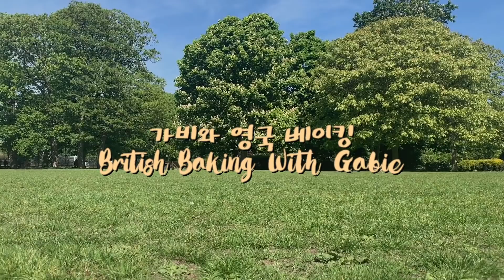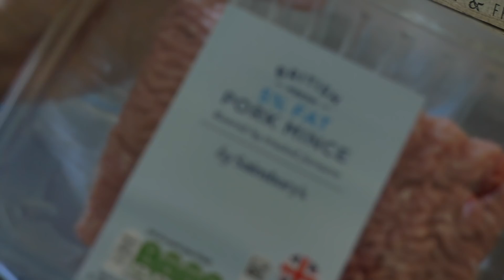바삭바삭하고 육즙팡팡 영국식 소세지빵 (맛있는 영국음식입니다!)그리고 홈메이드 퀵 퍼프페스츄리!!ft.테라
예전에 크리스 신부님과 맛있는 영국음식중 소세지롤을 소개햇는데요
이렇게 만드는거에요

-레시피-
*15분 퍼프 페스츄리*
중력분 400g
차가운 무염버터 300g
소금 물 180-200ml

*소세지 속*
양파 1 다진것
베이컨 100g(이나 라흐동)
간돼지고기 1kg
파슬리나 파 다진것 한줌
소금 1티스푼 반
우스타 소스 한큰술
스윗 칠리소스 2-3큰술(없으면 물엿으로 대체)
빵가루 2큰술

계란 1 푼것
깨(옵션)